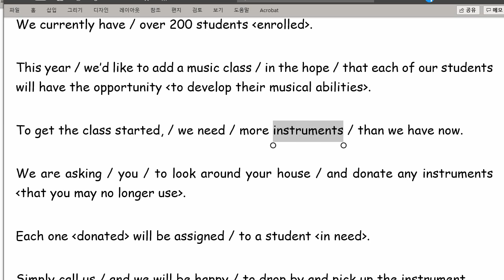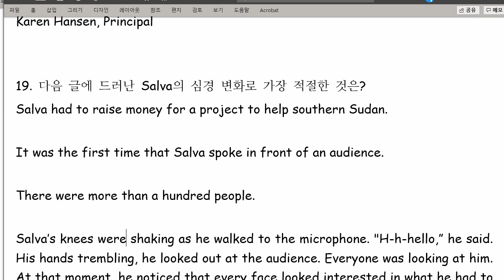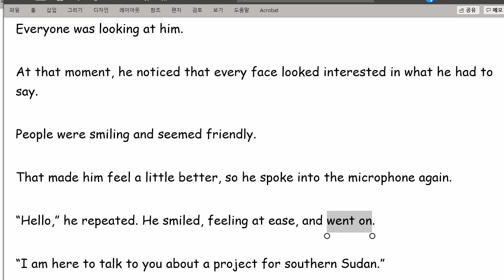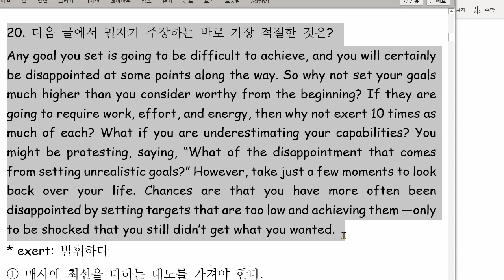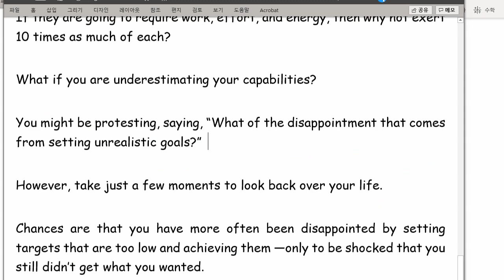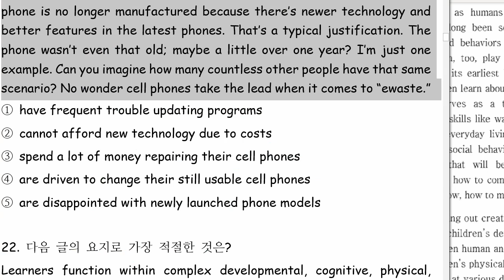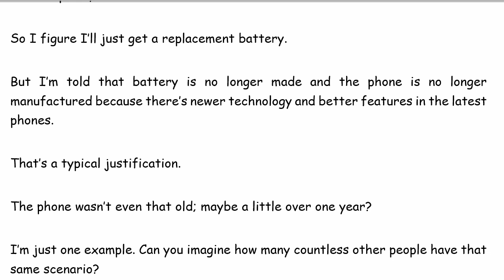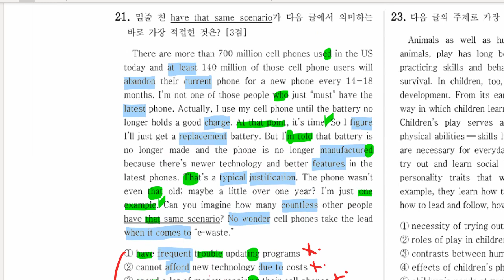고1 2021 07 15 20년 9월 모의고사 풀이